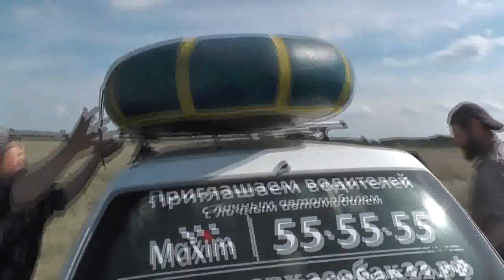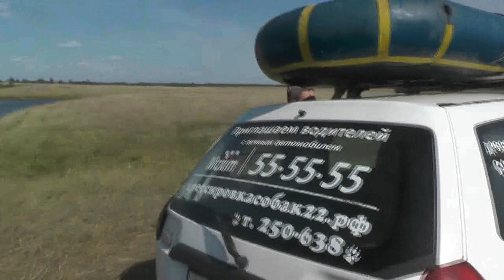Если нет 16 карасей, то переходим на Рыжковский пруд и затем на Комогориху. 25. 08. 2019